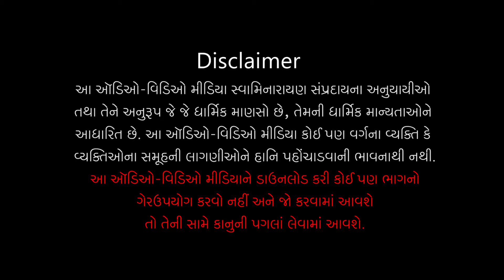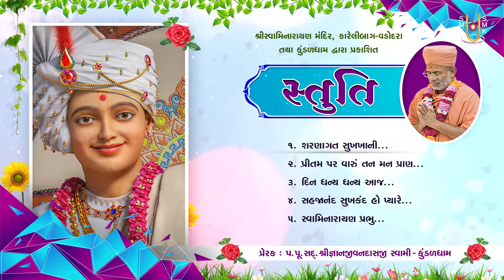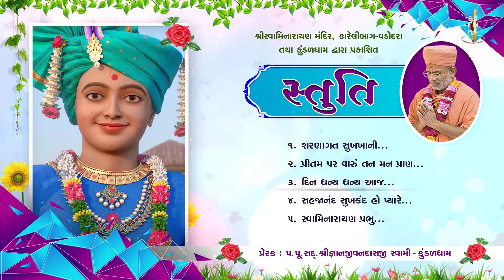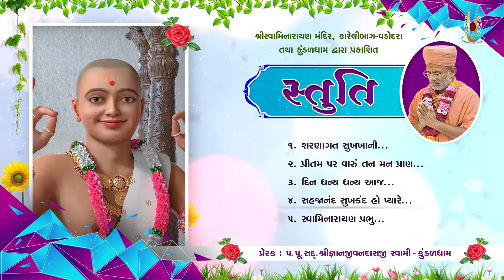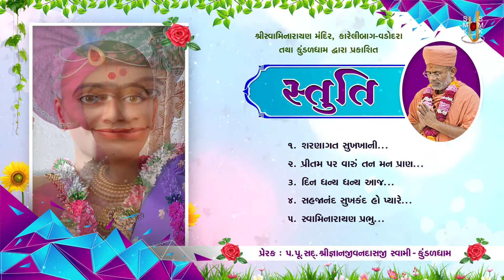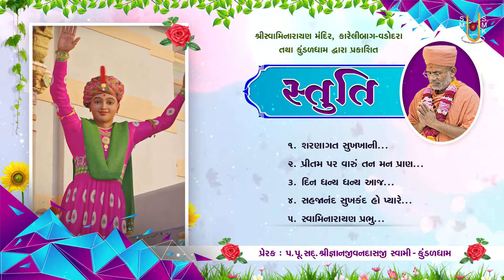Stuti | સ્તુતિ | Bhajan Kirtan Jukebox | Swaminarayan Mandir - Kundaldham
Album Name: Stuti
Guj. Track Name: સ્તુતિ
Type: Kirtan
Category: Kirtan Jukebox
Release Date: 14 Apr 2019
Singer Name: Pu. Gyanjivandasji Swami - Kundaldham, Sadhu Sankirtandasji, Gaurav Bangiya, Jay Gadhavi, Govinda Sarkar
Lyricist: Nand Santo
Music Director: Jaspal Moniji
Rhythm: Shreedhar Chari, Shashikant Sharma

1. શરણાગત સુખખાની... 00:00
2. પ્રીતમ પર મારું તન મન પ્રાણ... 06:10
3. દિન ધન્ય ધન્ય આજ... 09:49
4. સહજાનંદ સુખકંદ હો પ્યારે... 15:33
5. સ્વામિનારાયણ પ્રભુ... 21:05

Playlist Name: Swaminarayan Kirtan Jukebox | સ્વામિનારાયણ કીર્તન જ્યુકબોક્સ